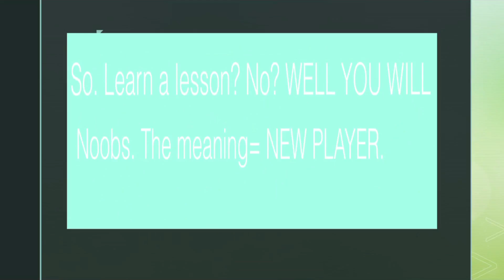A little lesson from DR. bob